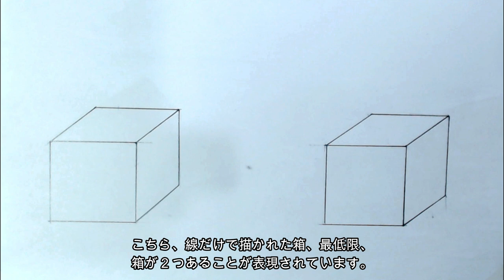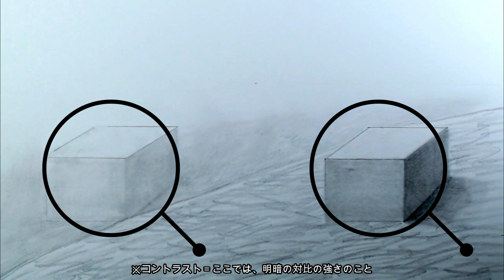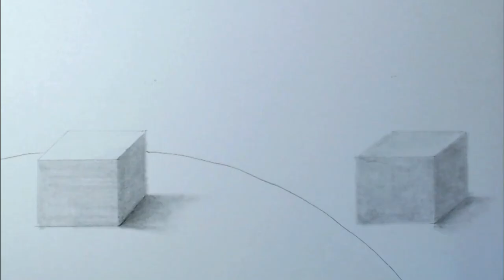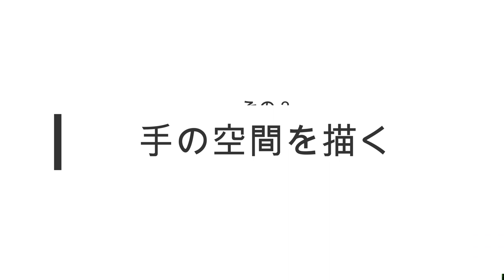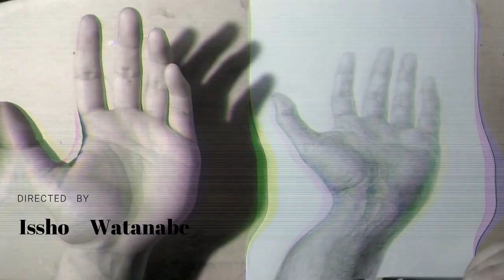濃淡が生み出す奥行きの空間～空気遠近法～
オンライン美術教材
（日本語音声解説付）

遠近法の高等テクニック、空気遠近法鉛筆での表現を通して奥行きのある空間をどのように描き表現するのか、迫っていきます。

動画は手のデッサンから始まります。
光と陰でデッサンするが、まずまず悪くないものの、なにか奥深い表現にたどり着いていない模様、壁にぶつかりますが、様々な空間表現の例、想像の空間で展開される濃淡による奥行き表現の理解を経て、もう一度手のデッサンに取り組むと・・・。

この動画と、前作の「定規で描ける立体空間～一点透視図法～」に合わせて技法をマスターすると、さらに奥行きのある空間表現にたどり着けます。

一般的な空気遠近法の例は山々で例示されますが、ここでは日常的なモデルを、空気遠近法によって豊かに表現することに着眼しています。
今から学ぶ方、そして各種美術系
の授業などにもご利用ください。

Online art teaching materials
(With Japanese audio commentary)
We will approach how to draw and express a deep space through the advanced technique of perspective and the expression with an aerial perspective pencil.

The video starts with a hand drawing.
I draw with light and shade, but it is not bad, but it seems that I have not reached a deep expression,  but after understanding various spatial expression examples and depth expression by shading developed in the imaginary space When I work on the hand drawing again ..

If you master the technique according to this video and the previous work "Three-dimensional space that can be drawn with a ruler-one-point perspective drawing-", you can reach a deeper spatial expression.

Examples of common aerial perspective are illustrated in the mountains, but here we focus on expressing everyday models in aerial perspective.
Those who are learning from now, and various arts
Please use it for lessons.